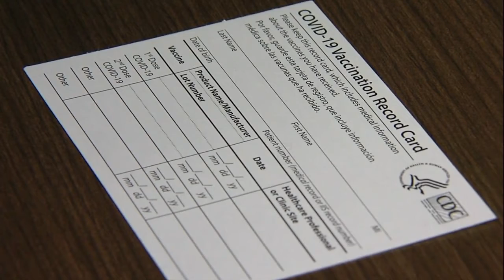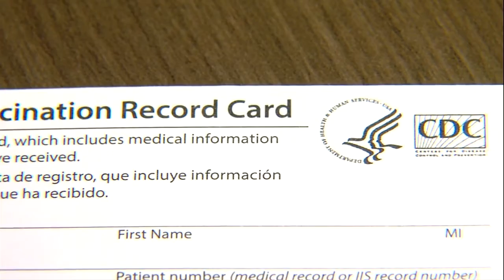BBB Vaccination Card Photos